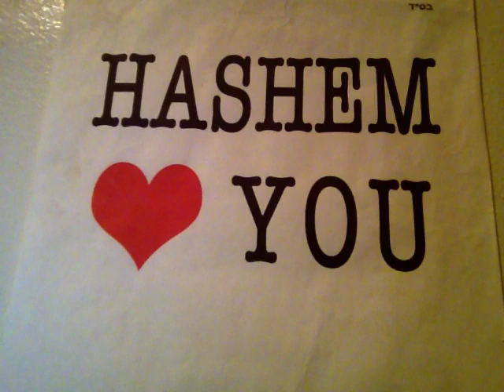M.L.M. 4 The Soul: Mesillas Yesharim/Way of The Upright by Ramchal- Part 36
For more information about purchasing this Sefer and others, go

I wanted to mention this wonderful non-profit Jewish organization called Miles for Life, where you can donate your unused airline miles for others who have medical needs.  It is a BIG mitzvah and wonderful chesed/kindness! Baruch HaShem, I had the immense pleasure & privilege to do so, myself.

I want to give thanks first to Hashem Yisbarach for always guiding and inspiring me, as He has provided me with brilliance, wisdom, talents and abilities to fulfill my unique mission in this world.  I recognize this, and yet, I am humbled, to say the least, that HaKadosh Baruch Hu has given me many gifts to use in the service to Him. Please do not give me any credit and instead direct your praise and applause to the בורא עולם/Creator of The World, as I am simply one of His many creations trying to pass on the message of The Truth and inspire people to get closer to Hashem and follow the instructions of The Torah.  I pray that I can continue, B"EHY, to have the blessing and privilege to be an instrument in His/Hashem's service.